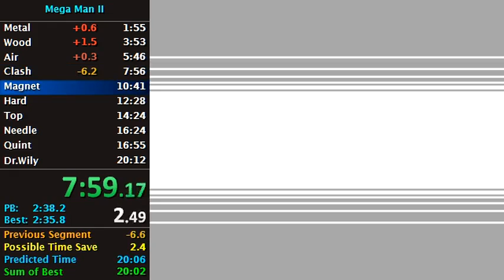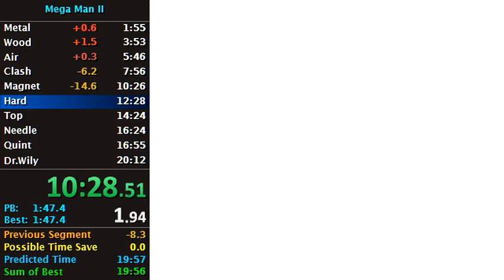GB Mega Man II in 19:36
Wow, after just 3 successive runs, I managed to get that sub 20. So after this one, I'm aiming for sub 19 or WR. 4th as of 27/1/2017